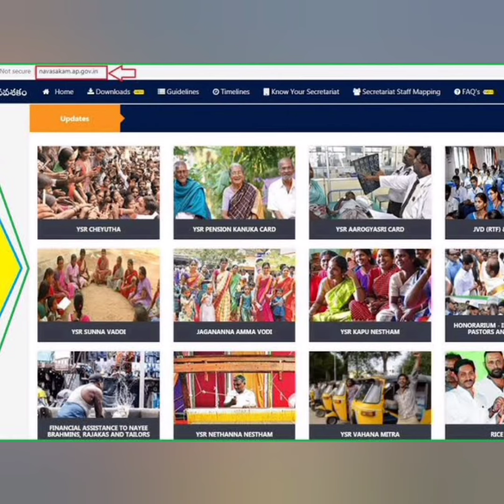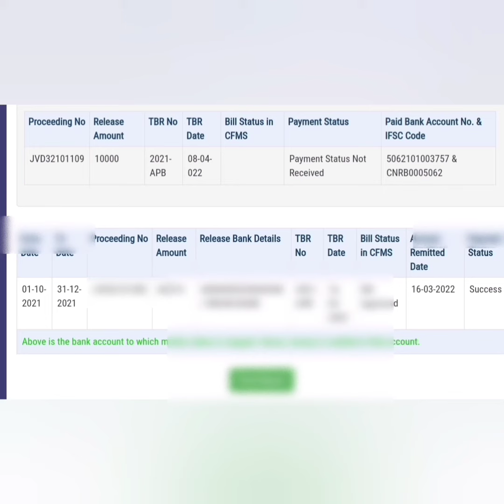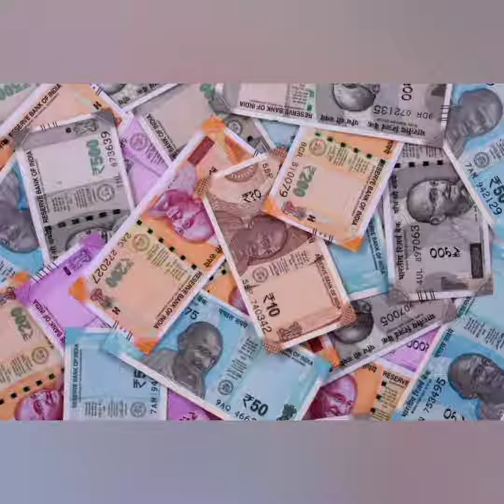JaganannaVasathiDeevena/Navasakam&Jnanabhumi/Payment Status Update అయింది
ఇప్పుడు బ్యాంక్ అకౌంట్ లో ఆధార్ కార్డు లింక్ చేసిన వాళ్ళకి అమౌంటు ఎప్పుడు రిలీజ్ అవుతుంది.